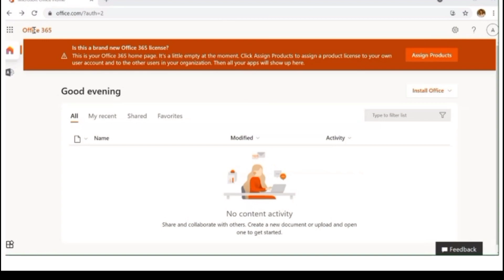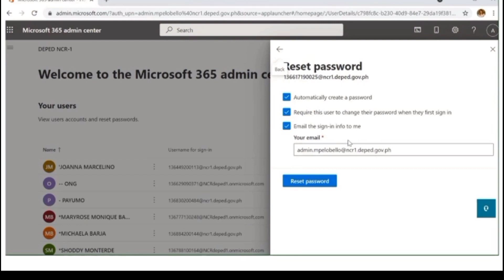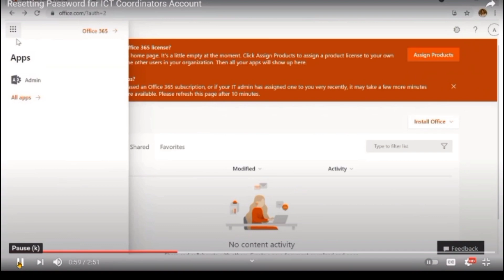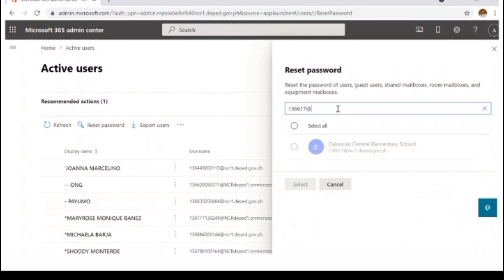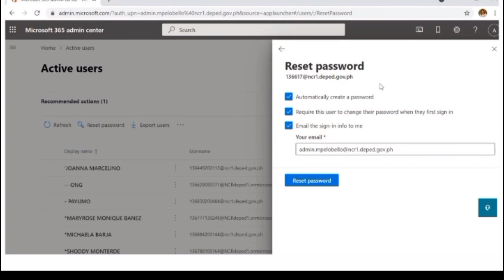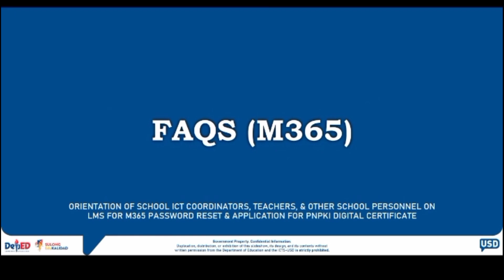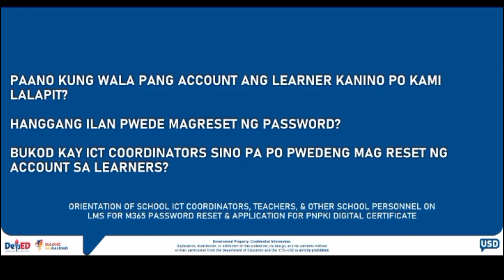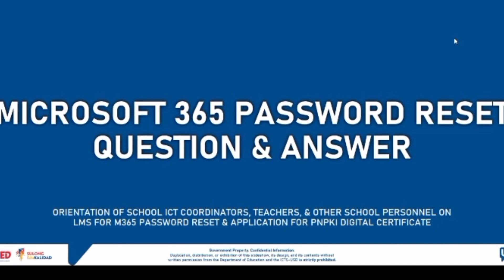DepEd MICROSOFT 365 password RESET for ICT Coors & student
Procedure of Reset Password M365 and Frequently asked Questions FAQ